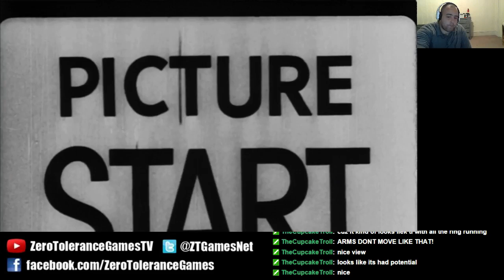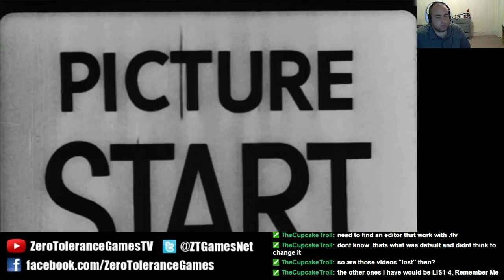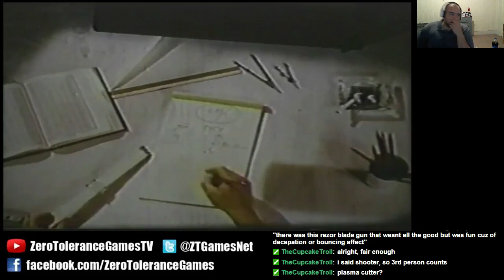Kusoge Corner WET [Part 3] - Slow-Mo Shooty-Bang Slidey-Zoom